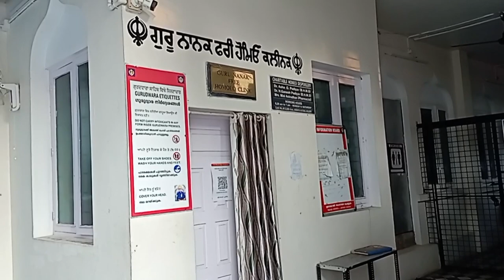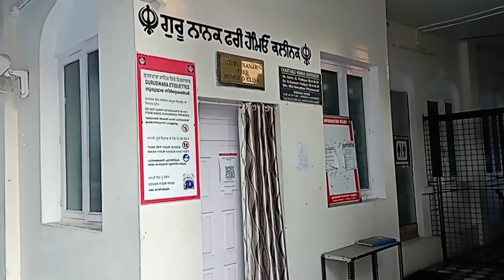ਬੀਚ ਕੇਰਲਾ। ਸੱਭਿਆਚਾਰ Mollam ਕੇਰਲਾ। ਗੁਰੂਦੁਆਰਾ ਸਾਹਿਬ ਕੋਚੀ ਕੇਰਲਾ। ਸਾਈਕਲ ਤੇ ਕੇਰਲਾ